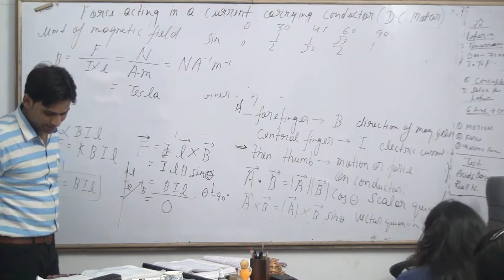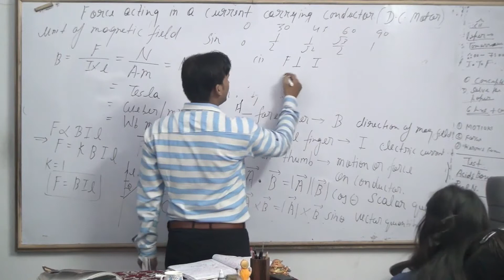MAGNETIC EFFECT OF ELECTRIC CURRENT CLASS 10 PART 15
PART 13 CONTINUE...

maths link-
class 10 science magnetic effects of electric current notes
ncert solutions for class 10 science magnetic effects of electric current
magnetic effects of electric current class 10 ncert solutions